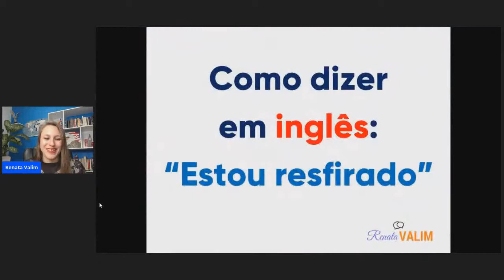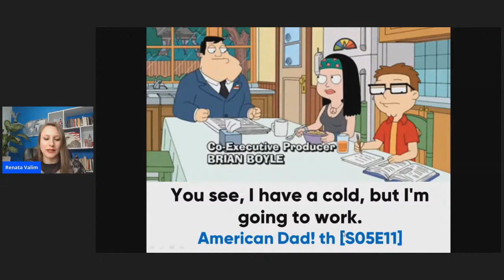Como dizer em inglês: "Estou resfriado(a)"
Neste vídeo, vamos aprender com cenas de filmes e seriados, Como dizer em inglês "Estou resfriado(a)". Analiso o vocabulário das frases e os detalhes da pronúncia.